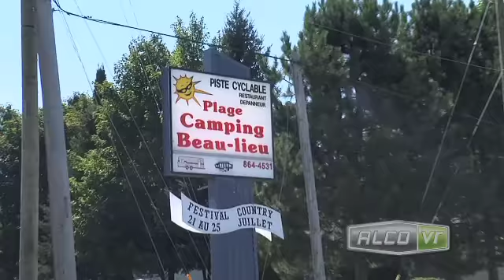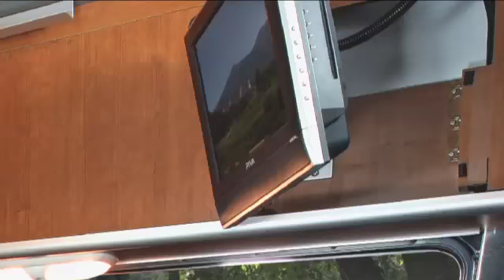VR Québec - émission 9 - partie 3 de 4